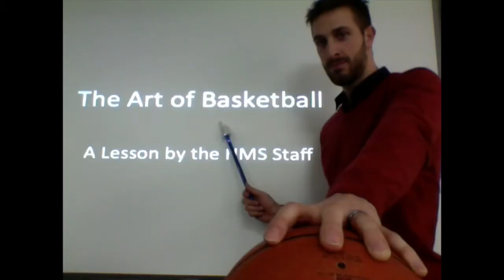Staff vs. Student Basketball Game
Friday, March 6th @ 3:30pm
$1 Admission